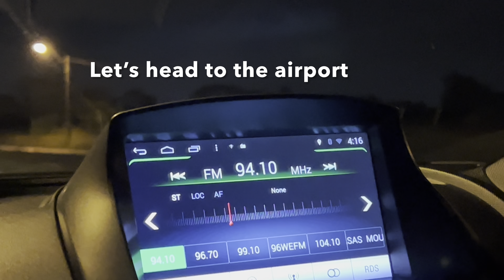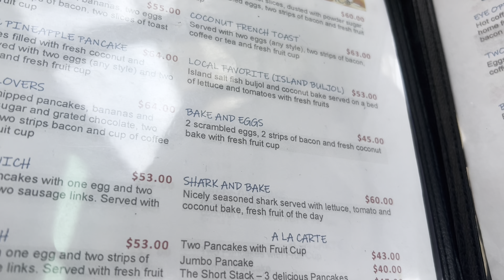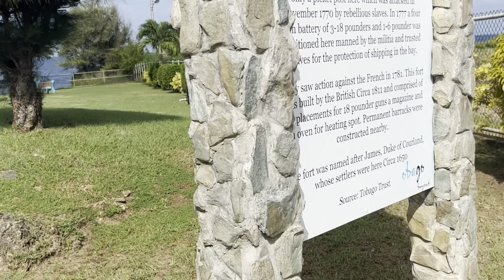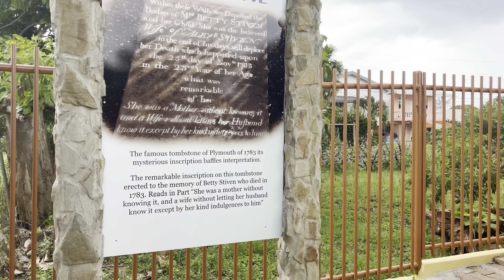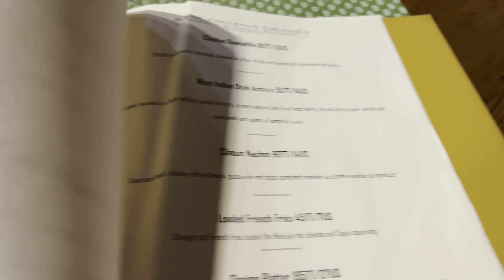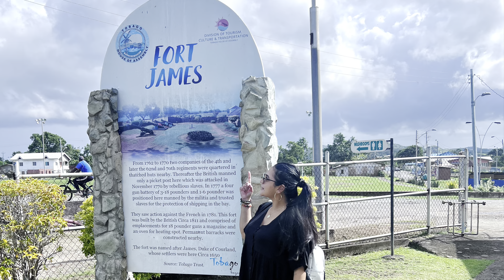TRAVEL VLOG|| TOBAGO DAY1|| SIGHT SEEING|| HOUSE OF PANCAKES|| BEAUTIFUL VEIWS|| TRINIDAD YOUTUBER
My name is Stephanie aka steffi for short, I am 28 years of age. My channel is not based only on one type of content, its based on a number off content that makes me happy and hopefully you as well. The soul purpose of my channel is to just have fun and show you guys whats its like living in beautiful Trinidad and Tobago. I love doing product reviews an anything relating to skincare since ive study skincare for almost 5 years. I did study aesthetic and have a passion for skincare and skincare products. I also recently open my own spa called Skinsation Spa . I offer a wide variety of services, feel free to check out my business page. I also do product reviews,brand deal, hauls of all sort,cooking video,vlogs,taste test and the list goes on an on. Any company that would wanna work me in the future can dm on ig , fb, or tiktok.